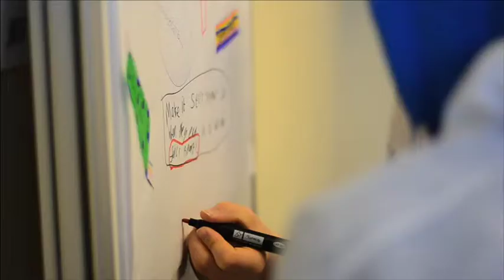Young Apprentice Interviews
VIDEO of Young Apprentice Interviews